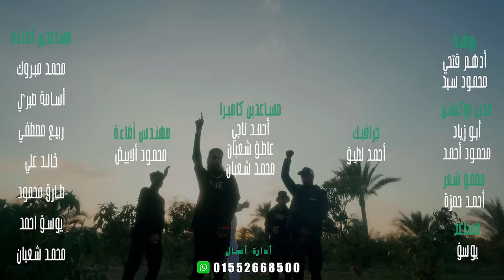حالة إكتئاب - محسن الشامي ( Official Video Clip 2023 ) Mohsen Elshamy - Halet Ekt2ab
Track : Halet Ekt2ab
اغـنيـة :  حالة إكتئاب

Singer : Mohsen Elshamy
غناء : محسن الشامي

Lyrics : Mahmoud Helal
كلمات :  محمود هلال

Composer : Mahmoud Helal
الحان :  محمود هلال

Arranged Music by : Mado el Fazie
توزيع موسيقي :  مادو الفظيع

محمود دريم - Mahmoud Dream

@GhalidiaProduction : Producer
إنتاج غاليديا للإنتاج الفني

كلمات الاغنية✍️

حالة إكتئاب والشعر شاب
بقيت أنا مخنوق
انا نفسي أفوق من طيبتي دي
عشان أروق

 كل ما احب الاقي الخلق تعابين
ورصيدي صفر في الافراح
وسعري رخيص في السوق
مرحب بكل جبان وخسيس

عامل شقيق
وقت الشدة سبني ورماني في الطريق
خلاص فهمت اللعبة
ومين خاين وجبان

وبطولي احلى وخلاص هكمل
مليش صديق
مصدوم في أقرب ناس
دا سقوني مر الكاس

طبع الندالة مبدأهم
دول طلعوا أزبل ناس
كوكتيل خباثه معمول
وخدينه بالكبسول

لا ليكو في عيش ولا ملح
ولا تعرفو في اصول
الدنيا بتعدينا
والخلق بترازينا

طب مين يقدر علينا
كلها علي اد ايدينا
احنا الرجولة فينا
والهيبة يا عم فينا

قلبنا ايوه قاعد
والطيبة برضو فينا
هتكون جدع
هتشوف وجع

ودول مش أقرب ناس
مفيش أصول ولا جدعنه
ولا اي حاجه ببلاش
اصل اللي اتربي عالغالي

عمره ما يكون بصاص
وفي ناس كتيره
عينيها راشقه
يدب فيها رصاص

عالحاله رفعت بوست
وقولت معايا بحر فلوس
لقيت زغابه تحت بيتي
وناس ميتعدوش

ببعت رسالة للاندال
انتم متشرفوش
فيلا برا من حياتي
يا اللي انتو متساوش

قطعت قلبي خلاص
مش هحب تاني رخاص
دي ناس عينيها بتحسد
يدب فيها رصاص

هطلع جدع مع مين
حسابكو عندي تقيل
يا حزب كله اونطه
اكبر ما فيكو عويل

الدنيا بتعدينا
والخلق بترازينا
كله علي اد ايدينا

قلبنا ايوه قاعد
والطيبة برضو فينا

0:12حالة إكتئاب والشعر شاب
0:16بقيت أنا مخنوق
0:18انا نفسي أفوق من طيبتي دي
0:22عشان أروق

0:24كل ما احب الاقي الخلق تعابين
0:29ورصيدي صفر في الافراح
0:32وسعري رخيص في السوق
0:34مرحب بكل جبان وخسيس

0:37عامل شقيق
0:40وقت الشدة سبني ورماني في الطريق
0:45خلاص فهمت اللعبة
0:48ومين خاين وجبان

0:50وبطولي احلى وخلاص هكمل
0:53مليش صديق
0:56مصدوم في أقرب ناس
0:58دا سقوني مر الكاس

1:00طبع الندالة مبدأهم
1:02دول طلعوا أزبل ناس
1:04كوكتيل خباثه معمول
1:08وخدينه بالكبسول

1:10لا ليكو في عيش ولا ملح
1:12ولا تعرفو في اصول
1:14الدنيا بتعدينا
1:16والخلق بترازينا

1:18طب مين يقدر علينا
1:20كلها علي اد ايدينا
1:22احنا الرجولة فينا
1:24والهيبة يا عم فينا

1:26قلبنا ايوه قاعد
1:28والطيبة برضو فينا
1:59هتكون جدع
2:01هتشوف وجع

2:03ودول مش أقرب ناس
2:05مفيش أصول ولا جدعنه
2:07ولا اي حاجه ببلاش
2:10اصل اللي اتربي عالغالي

2:13عمره ما يكون بصاص
2:15وفي ناس كتيره
2:17عينيها راشقه
2:19يدب فيها رصاص

2:21عالحاله رفعت بوست
2:23وقولت معايا بحر فلوس
2:26لقيت زغابه تحت بيتي
2:29وناس ميتعدوش

2:31ببعت رسالة للاندال
2:34انتم متشرفوش
2:38فا يلا برا من حياتي
2:40يا اللي انتو متساوش

2:43قطعت قلبي خلاص
2:46مش هحب تاني رخاص
2:48دي ناس عينيها بتحسد
2:50يدب فيها رصاص

2:53هطلع جدع مع مين
2:56حسابكو عندي تقيل
2:59يا حزب كله اونطه
3:01اكبر ما فيكو عويل

3:03الدنيا بتعدينا
والخلق بترازينا

قلبنا ايوه قاعد
والطيبة برضو فينا